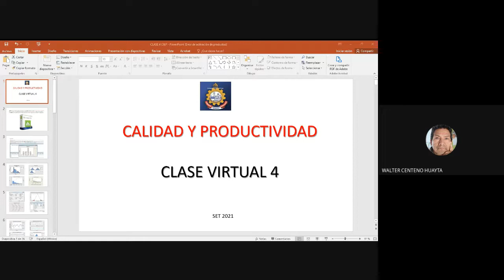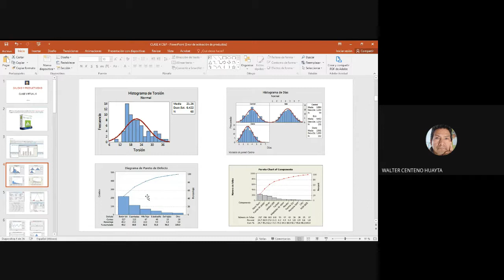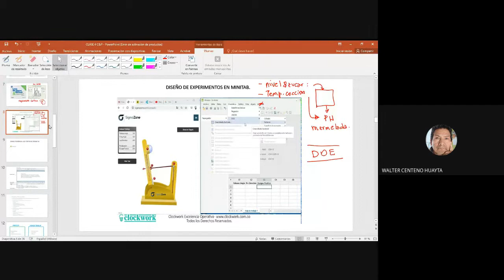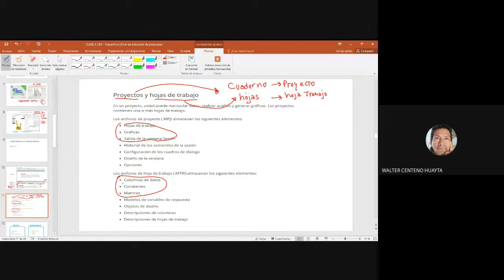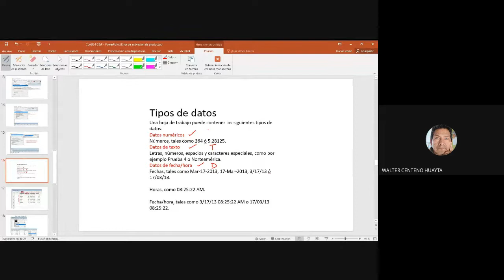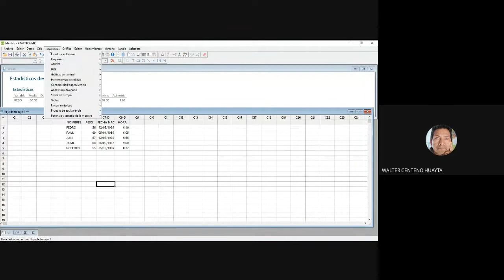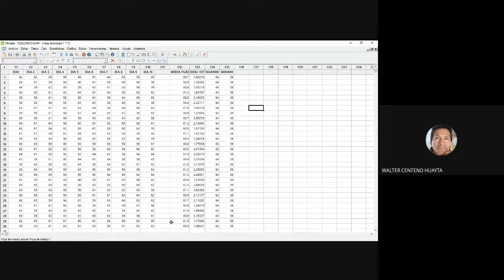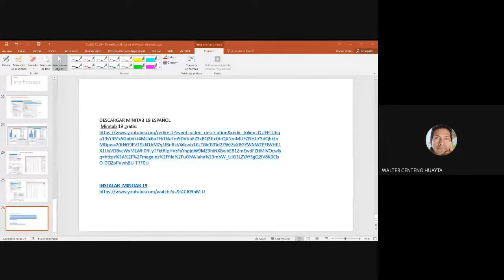CLASE VIRTUAL #4 CALIDAD&PRODUCTIVIDAD 2021 09 17 at 06 37 GMT 7